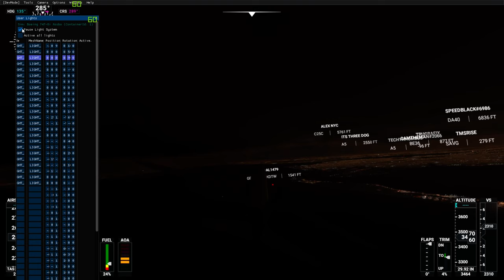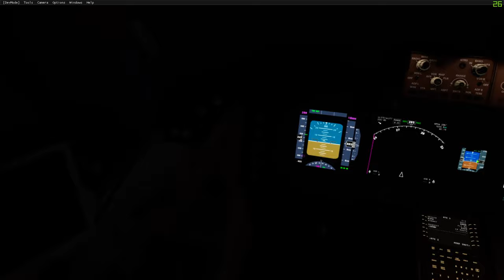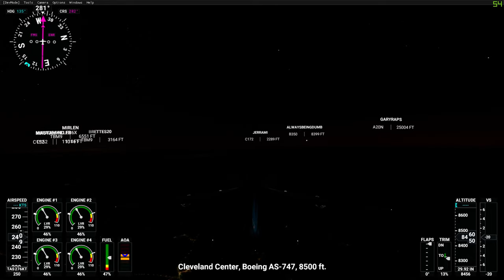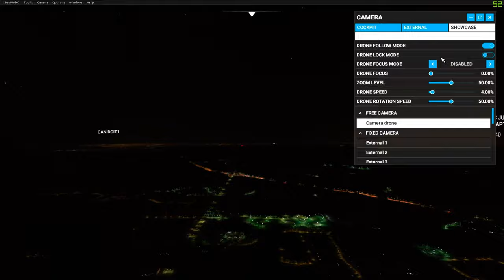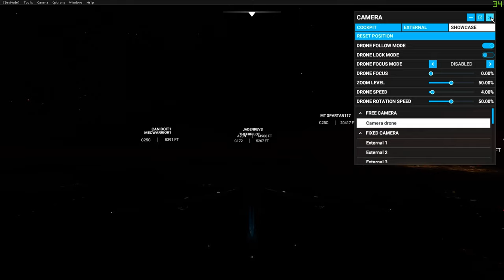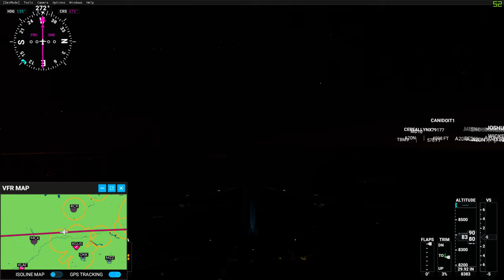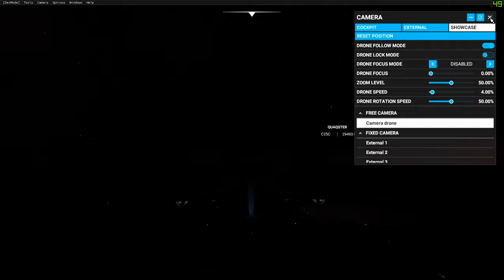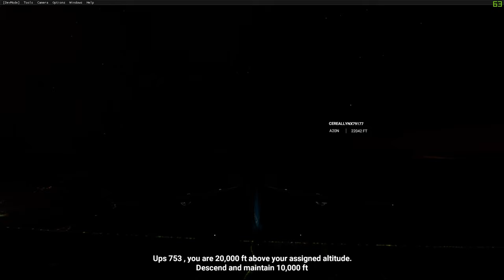Microsoft Flight Simulator 2020 - 6 Hour Flight From JFK to The Grand Canyon 4K